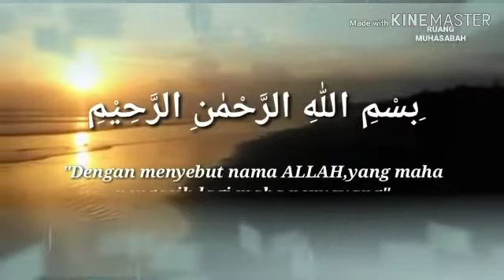SEDEKAH PANGKAL KAYA (USTADZ KHALID BASALAMAH)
Sedekah ternyata menurut ulama bisa membuat kita kaya, masya Allah suatu ibadah yang mendapat jaminan dari Allah tidak akan menyensarakan kita dalam kehidupan tetapi justru membuat hidup kita semakin berkah dan berlimpah.. mari kita dengarkan sama2, saksikan videonya hingga selesai agar kita lebih memahami dan mengerti..